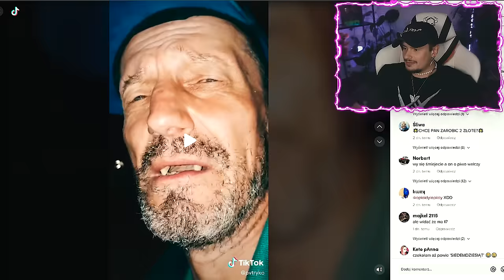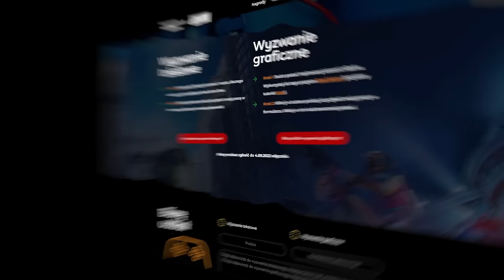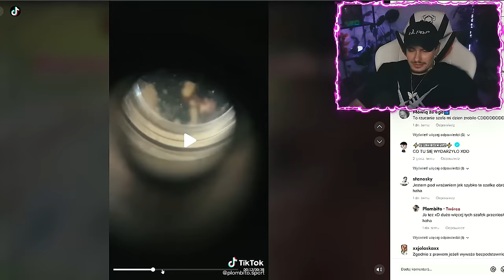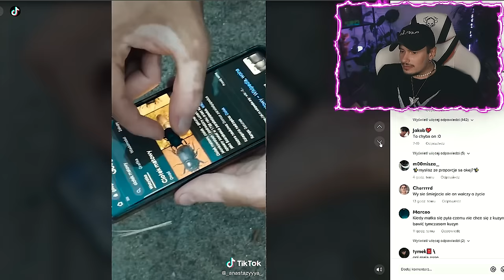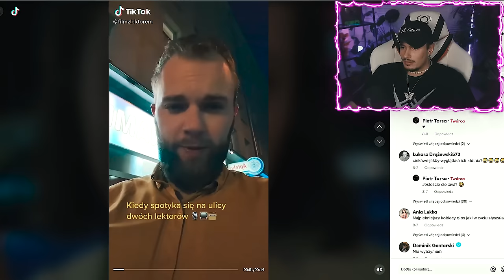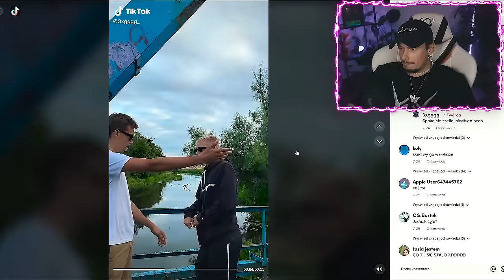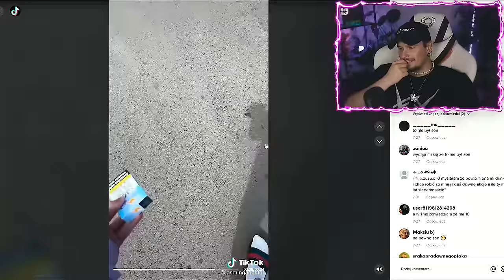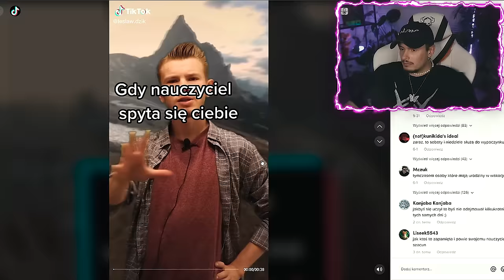na tym filmie oglondam sb tik toka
0:00 part1
2:49 REKLAMA
4:21 part2